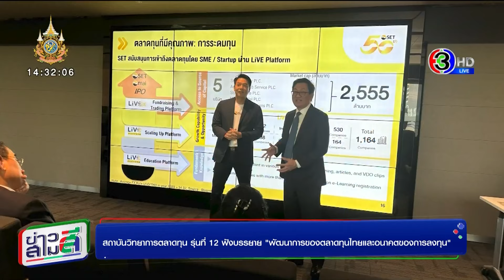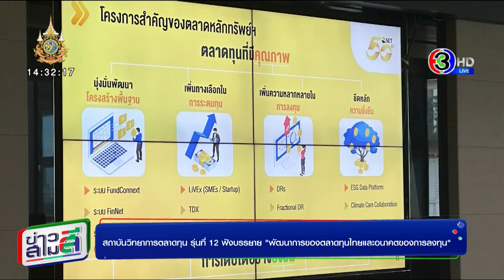ข่าวสามสี 8 ส.ค. 67 - วันเดียว ไทยคว้า 3 เหรียญ พุ่งสู่อันดับ 31 ตารางเหรียญโอลิมปิก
ข่าวสามสี 8 ส.ค. 67 - วันเดียว ไทยคว้า 3 เหรียญ 'ทอง-เงิน-ทองแดง' พุ่งสู่อันดับ 31 ตารางเหรียญโอลิมปิก